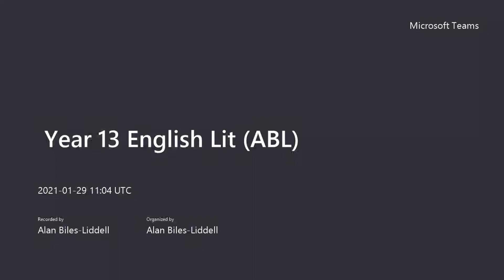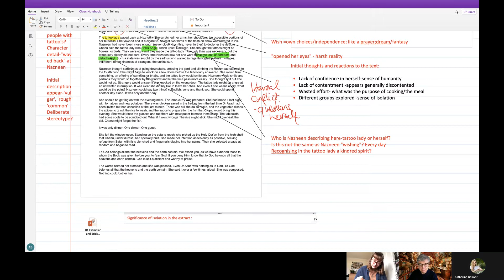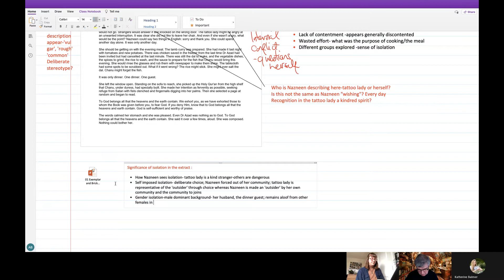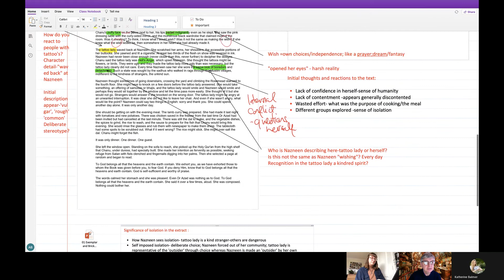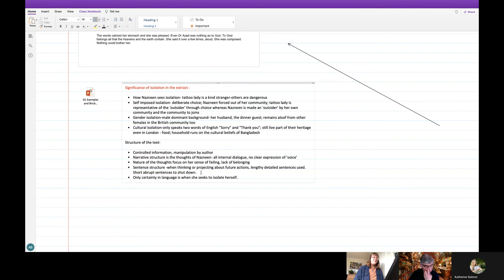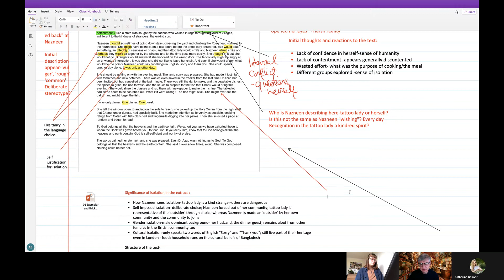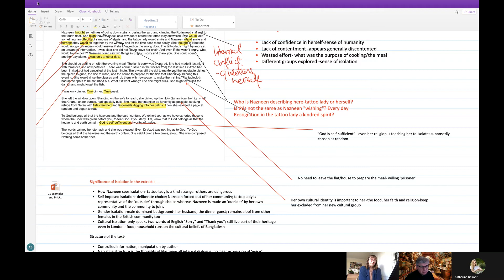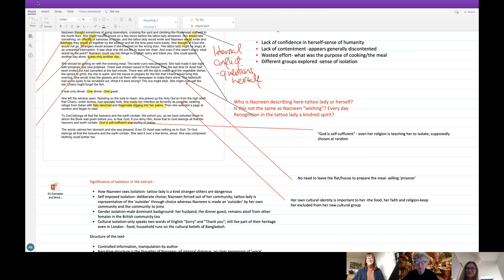Responding to unseen prose lesson 3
AQA paper 2B unseen extract preparation